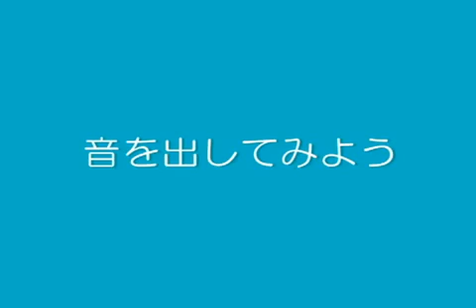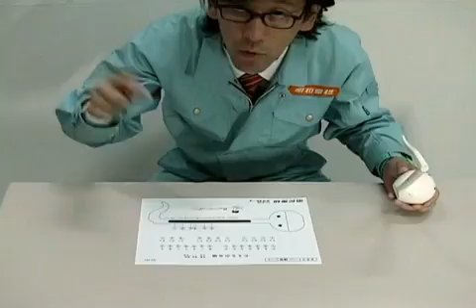【明和電機】電子オタマジャクシ楽器オタマトーン